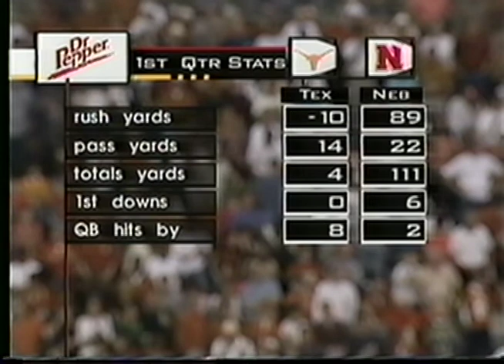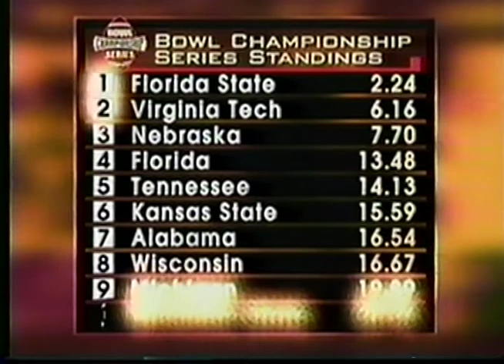1999 Big 12 Football Championship Nebraska vs Texas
#3 Nebraska Cornhuskers vs #12 Texas Longhorns at Alamodome San Antonio, TX Dec 4, 1999